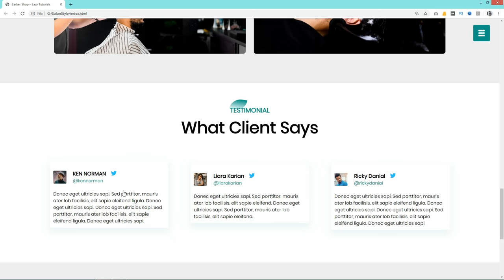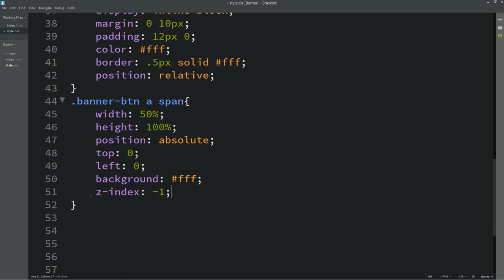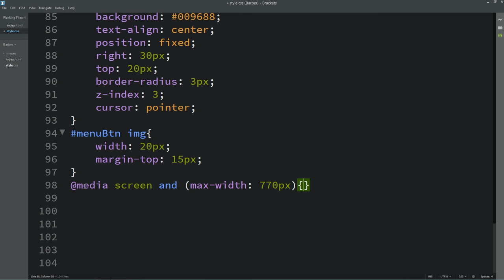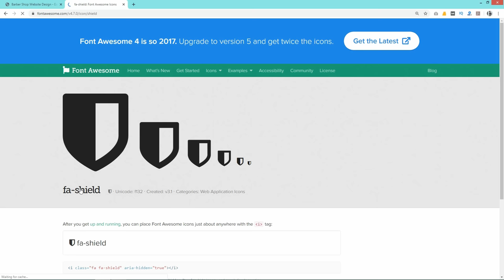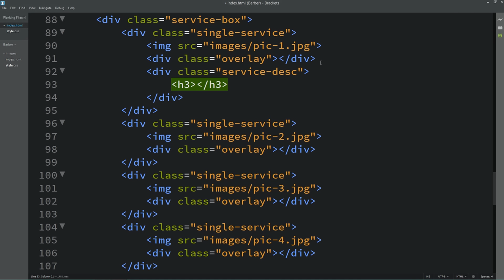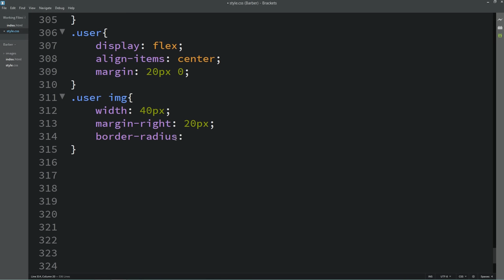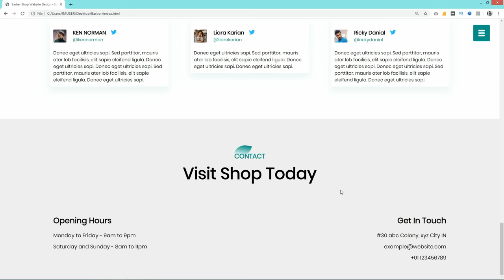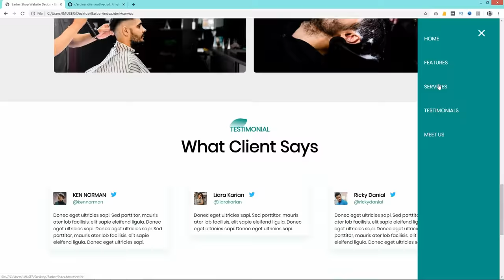How To Make Website Using HTML CSS | Create Complete Responsive Website Step by Step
How To Make Website Using HTML CSS | Create Complete Responsive Website Using HTML and CSS Step by Step Tutorial

Here in this video you will learn to make a complete static website step by step using HTML and CSS. On this website design we will create Header section with logo, welcome text and buttons. There will be vertical side menu on this website design.

Then we will create the features section, services section with beautiful hover effect on image, then beautiful user review/testimonials UI design and website footer design with contact information and social media buttons on this website design.

This website will be completely responsive it means it will look perfect on all large and small screen devices.

◼️ Source code link is shared in community post for all my coding videos exclusively for channel members (only channel members can see)